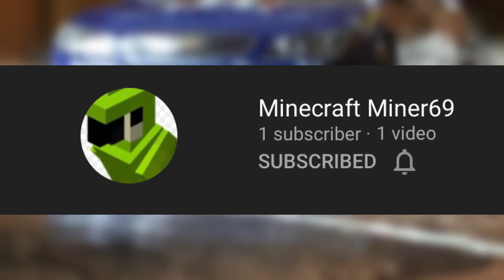Nascar Napa Cup Series race 5a: Riverhead Heat races